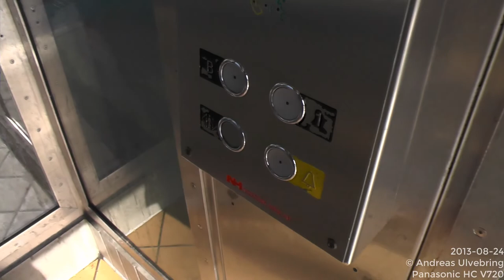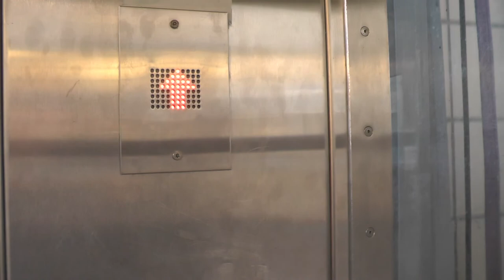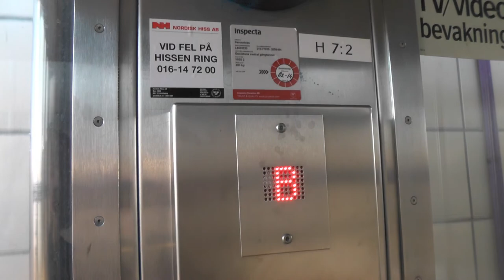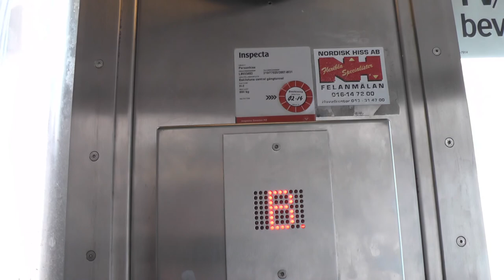3x Hissmontering (MB. Nordisk Hiss) Hydraulic elevators @ Eskilstuna Railway Station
Location: Eskilstuna Railway Station, Eskilstuna SWEDEN!